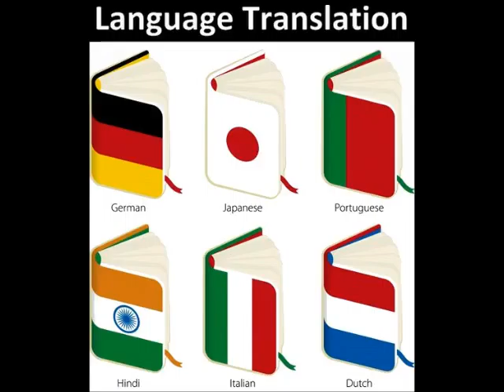Hillsboro Beach Professional Translation Services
Professional Translation Services - AffordableLegalPapers.com provides Certified human translation services for businesses and individuals in over 80 languages and no job is too big or too small. Our intelligent translation platform enables our professional translators to translate faster, easier and more cost effectively.

We are a South Florida Translation & Immigration Assistance business, focusing on Translating:

Apostille Translation
Birth Certificate Translation
Child Adoption Agreement Translation
Diploma-Transcript Translation
Divorce Decree Translation
Drivers License Translation
Marriage Certificate Translation
Passport Translation
Police Record Translation

U.S. immigration forms, Green Card through Marriage and various U.S. applications.
We have vast experience and a great reputation for providing high-quality service to assist you, family, fiance or friends with Translating, filling out forms correctly, Notarizing and submitting legal documents with US Department of Homeland Security & Government Agencies in South Florida. We assist in Translating and filling out Immigration and N-400 Naturalization forms to apply for different Visas, I-134 Fiance K-1 Visa, I-90 Green Card and N-400 Citizenship forms, I-130 Petition for Alien Relative (Marriage), simple divorce documents, modification of visitation, child support and any legal document that does not require a Lawyer or their ridiculous fees!